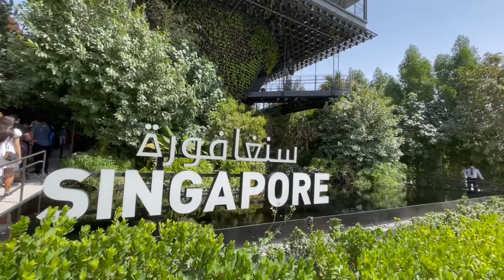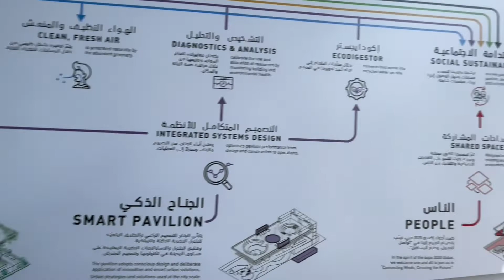【UAE】Dubai Expo 2020 Singapore Pavilion🇸🇬／Best Pavilion 4K